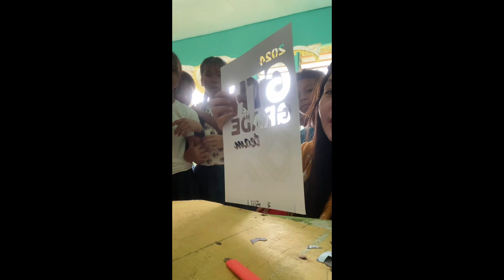Pinakamadaling paraan upang magSILK SCREEN PRINTING ❤️